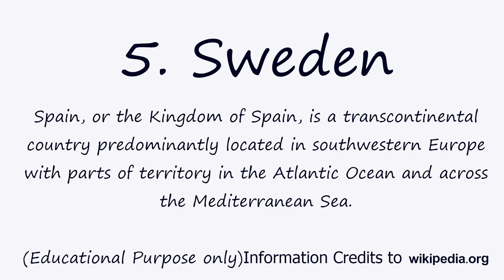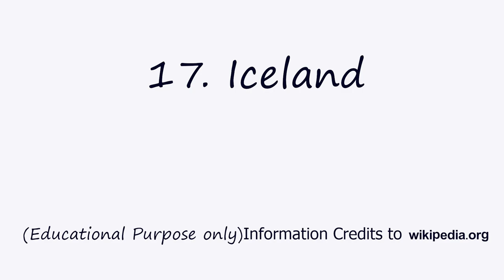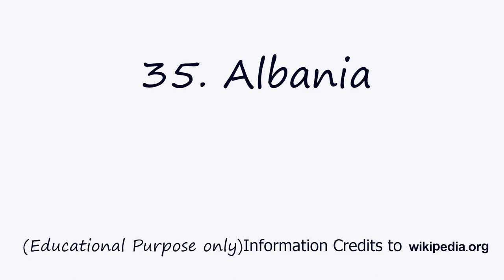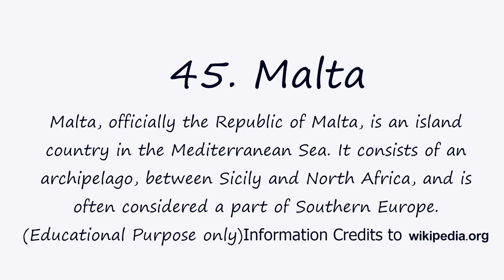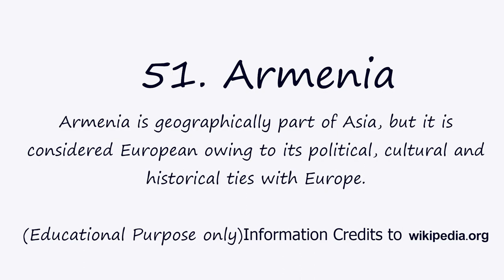How many Countries in Europe ?| For Educational purpose only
Countries List in Europe, this Video contains the List of Europe and it is prepare for Educational purpose only. GATE, TOFEL, TSPSC, UPSC, IBPS, GROUPI, GROUPII, etc., Competitive Exams Questions. I thanks for the Information to en.wikipedia.org. Based on information as on 10th October, 2022 published.

I am a Blogger and You Tuber.